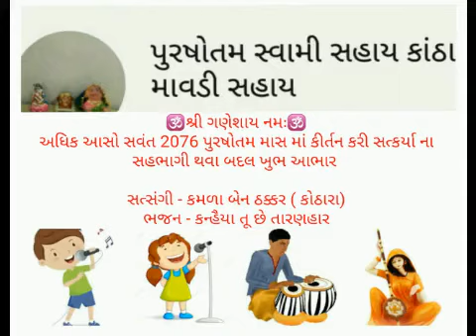અધિક આસો સવંત 2076 ઓનલાઇન સત્સંગ | કન્હૈયા તૂ છે તારણહાર | કમળા બેન | online satsang | bhajan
🕉🕉શ્રી ગણેશાય નમઃ🕉🕉
આવો આ પુરષોતમ માસ માં કીર્તન કરી સત્કર્યા ના સહભાગી બનીયે
વર્તમને પરિસ્થિતિ માં ઓનલાઇન સત્સંગ કરીયે

તમને મન ગમતો ભજન ગાઈ ને તમારા અવાજ માં  ઓડિયો / વિડિઓ મોકલી આપો.  એને એડિટ કરી અમે યુટ્યૂબ પર રાખીસું જેથી દરેક લોકો તમારા ભજન ને સાંભળી પવિત્ર પુરષોતમ માસ માં ધન્ય થઇ શકે.
કોઈ પણ ભાઈ - બેહન બાળકો ભજન ગાઈ મોકલી શકશે.

વિડિઓ મોકલો
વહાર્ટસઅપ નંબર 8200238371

પુરષોતમ સ્વામી સહાય
કાંઠા ગોર માવડી સહાય
આ કોઈ સ્પર્ધા નથી કારણકે ભાવ થી ગયેલું દરેક ભજન નંબર 1 એટલે સર્વશ્રેષ્ઠ છે

તો અવશ્ય ભાગ લઈએ.
ઘર ના વડીલ ને માહિતી આપી તેમને પણ ભાગ લેવડાવીયે

વધુ મા વધુ share કરો જેથી વધુ લોકો સત્સંગ માં લાભ લઇ શકે.